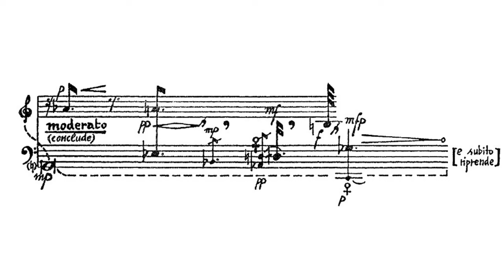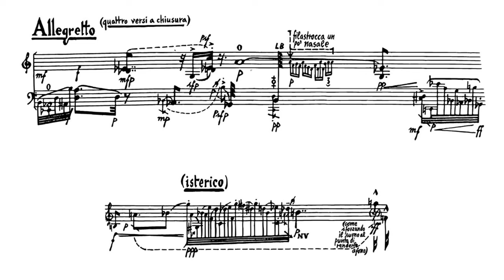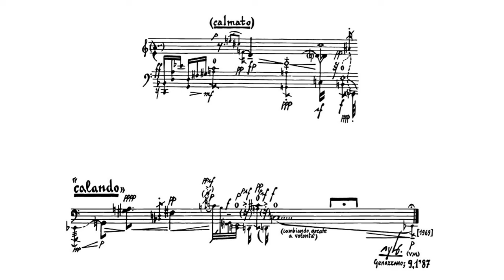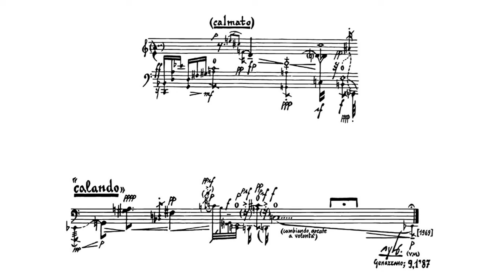Sylvano Bussotti - Deborah Parker (aria per violoncello) [w\score]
Sylvano Bussotti -
Deborah Parker
(aria per violoncello)

I do not own neither the score, nor the recordings used in this video.